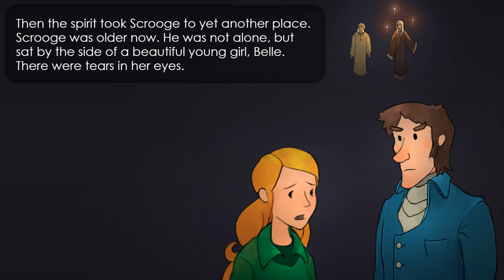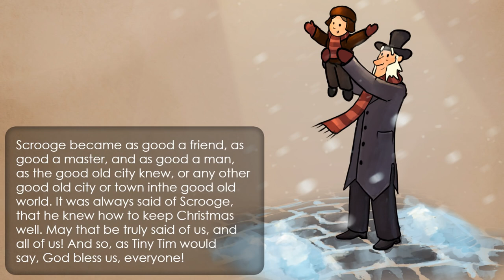100 video luyện nghe tiếng anh qua truyện cổ tích